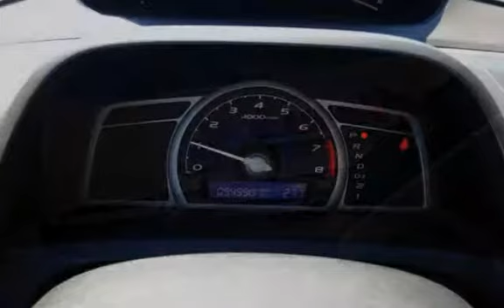2006 Honda Civic EX for sale in Littleton, CO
AutoTrek provides the highest quality Auto Broker Service in the State! If you don't see the new or used vehicle you're looking for in our inventory, simply call one of our trained Automotive Consultants and we'll find it! We work with over 80 dealers and a nationwide network of auto auctions that allow us to purchase almost any vehicle at fleet pricing - saving you time and money.  We specialize in making your purchase as convenient as possible while providing competitive pricing. With a simple phone call we can arrange financing, appraise your trade-in, complete all documents necessary to the sale and deliver this vehicle to your home or office (Denver Metro Area only unless additional arrangements are made). If you don't like the vehicle for any reason there is no obligation to purchase!  Not sure what you're looking for?  Visit our brand new 2.5 Acre facility located at Santa Fe and County Line road in Littleton Colorado. We have over a hundred fully serviced, certified used vehicles to choose from - all priced at or below fair market value!